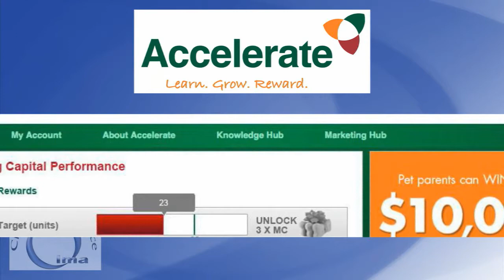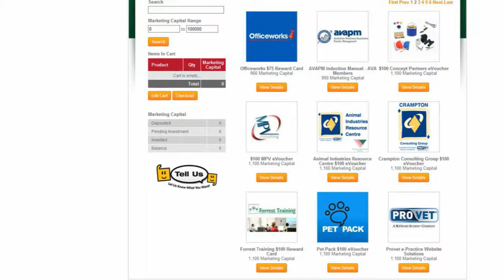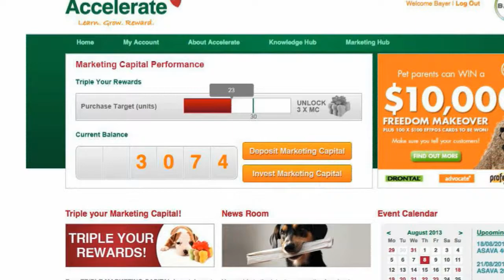2014 IMA Circle of Excellence Winner: “Bayer Accelerate – Learn, Grow, Reward”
2014 Incentive Marketing Association (IMA) Circle of Excellence Award - Dealer Distributor Program Winner: Bayer Australia Limited dealers deliver healthy results – Bayer Australia’s Animal Health division and Synchro Marketing Australia set out to improve product positioning and sales leadership among veterinary practices and pet specialty retail stores. The “Bayer Accelerate – Learn, Grow, Reward” training and awards program was created. It encompasses product knowledge online training courses, marketing tools, and incentive rewards for veterinary practices and pet supply stores and their associates. The program has achieved 80% participation, retail channel sales have grown by 34%, and 13% at veterinary clinics.